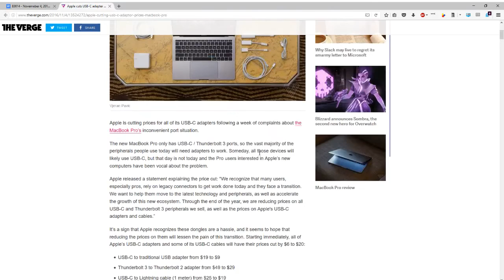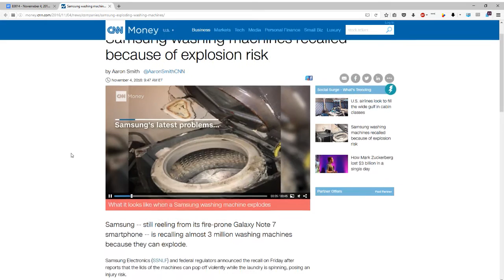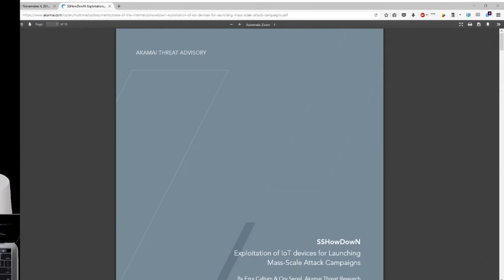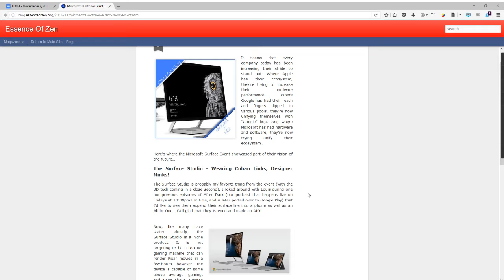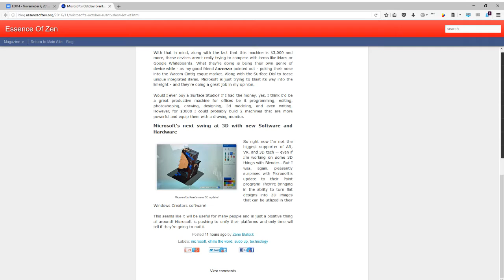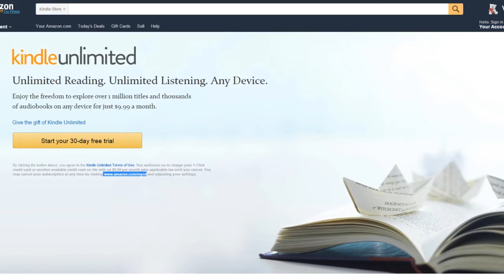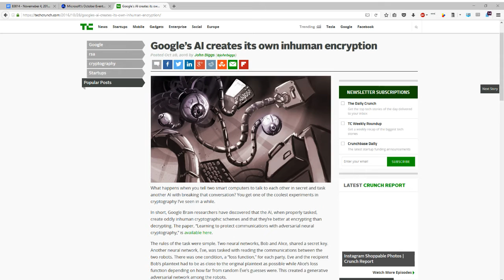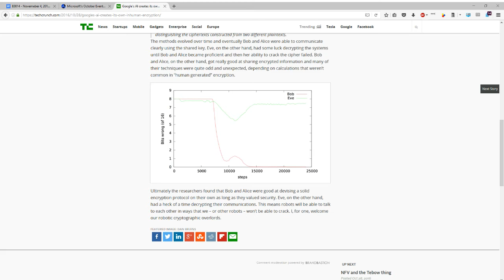EoZ: After Dark Ep.14 | Microsoft Surface Studio and the new MacBook Pros - my goodness!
Music Resources Usually Used:
Sound Effects Resources Usually Used:
- Freesound.org
- Soundbible.com